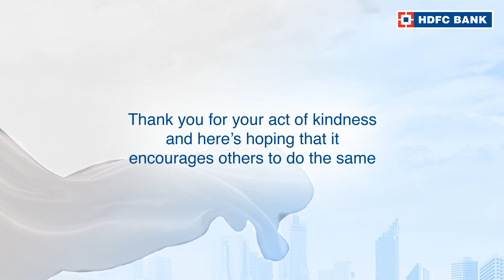Click here to watch the story of PROJECT STEPONE TRUST, from BANGALORE